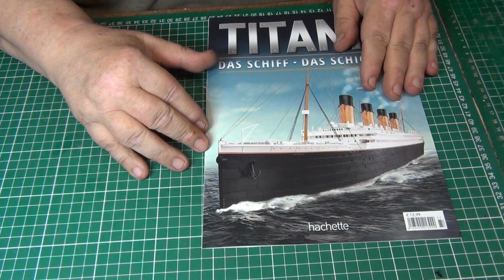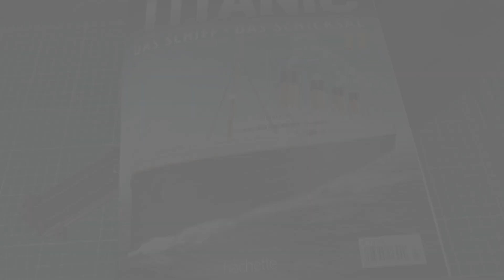RMS Titanic van Hachette deel 77